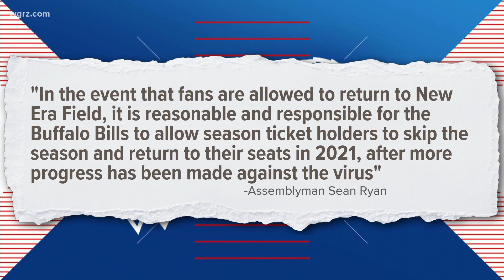Ryan Calls On Pegulas To Allow Season Ticket Holders to Skip 2020-2021 Season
TICKET HOLDERS TO SKIP THE 20-20 SEASON WITHOUT PENALTY... AND KEEP THEIR SEATS FOR THE 20-21 SEASON.